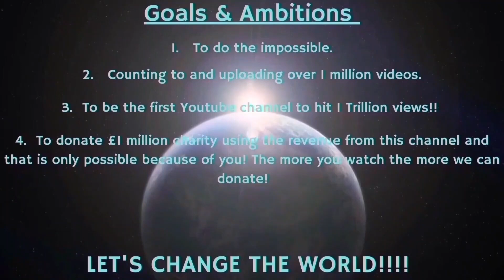Counting to ONE MILLION!!, This is Number 92,461